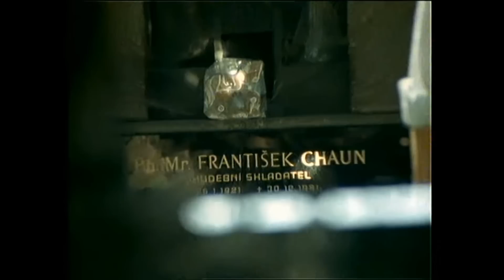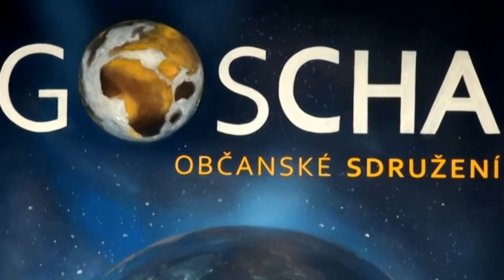ÚMLUVA MEZI DUŠÍ RODIČŮ A DÍTĚTE – myšlenky předNAROZENINOVÉ… 🙏🌈❤️ Igor Chaun, 21. 8. 2023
Asi skoro všichni svým RODIČŮM mnohé vyčítáme. A máme pádné důvody.
Ve videu Vám povím , na co jsem přišel...
Aneb z duchovních výšin do praktického života, a z praktického života, jím posíleni, zpět do duchovních výšin. Tak se vyvinul princip Gošárny. ❤️🌟💥 Přátelé, díky za vaši osobní zkušenost, když se PODĚLÍTE. 🙏 SDÍLEJTE, prosím, ať se video dostane k více lidem. Děkujeme. 🙏

Děkujeme Vám, kteří přispíváte na naši práci. Díky tomu můžeme POKRAČOVAT. 🙏❤️
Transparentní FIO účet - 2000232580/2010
Slovenská republika (v eurech bez poplatku) a mezinárodní platby:

Podpořte tento kanál tím, že se stanete jeho ČLENEM a získáte některé prémiové aktivity..